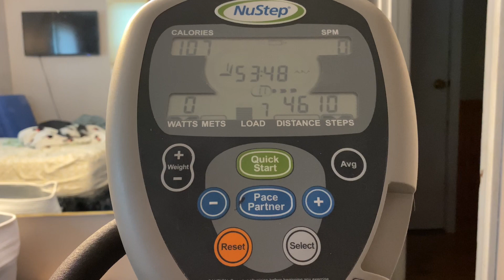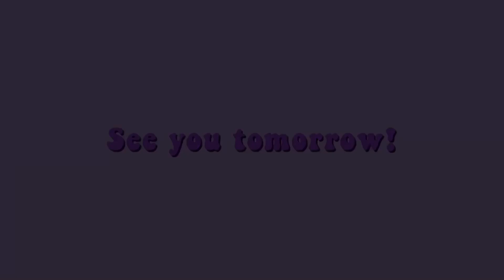A 20 MIN VLOG TO FINISH THE WORK WEEK (6/16/23)